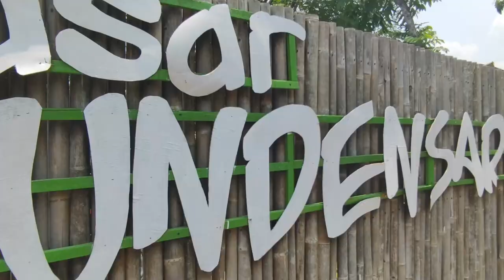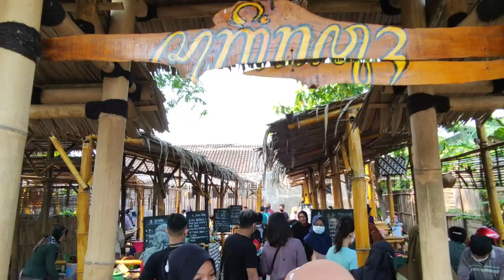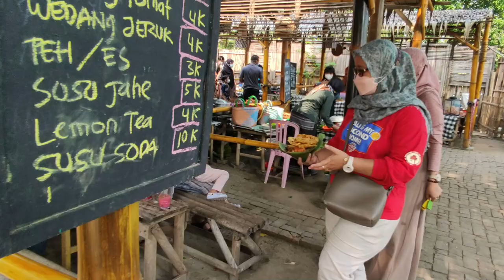Study Wisata SMAN PIlangkenceng di pasar pundensari